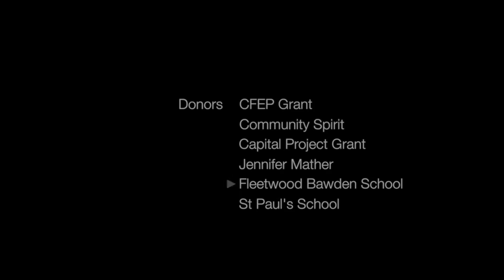The City of Lethbridge - Bookmobile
Intercontinental Truck Body Project - The Bookmobile to replace the old one ITB made back in the 1980s.  This vehicle is amazing with an up to date look and all the gadgets everyone will be able to enjoy. Not only books but it will have its own wifi network and iPads for  e learning, surround sound, flat screen tv's and up to date check out system.  Watch for the new bookmobile coming to your neighbourhood soon.